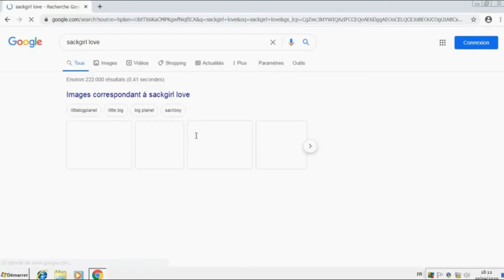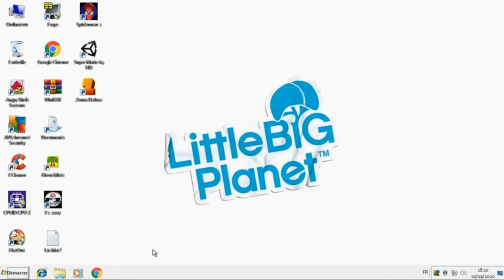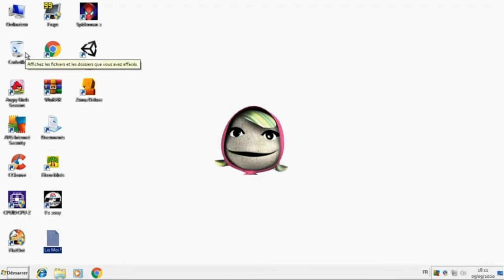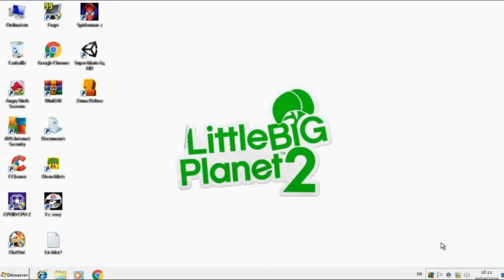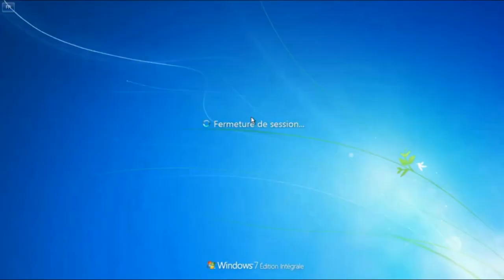Soig Teste Windows 7 Sackgirl Edition REMASTERED